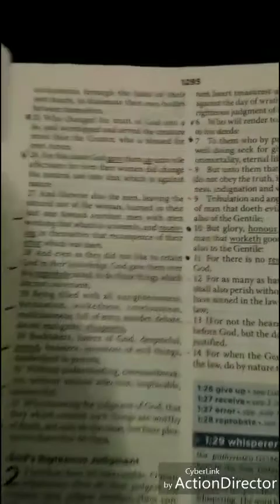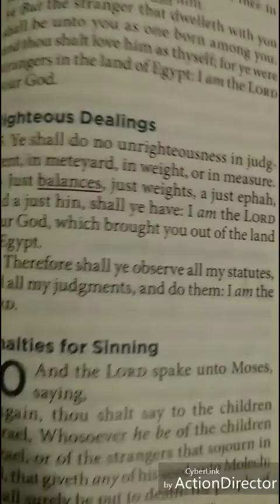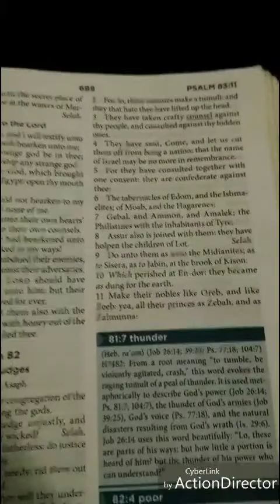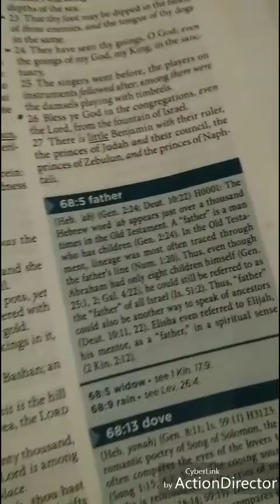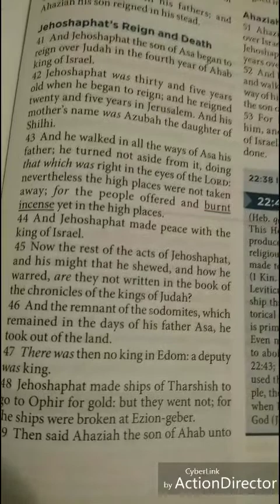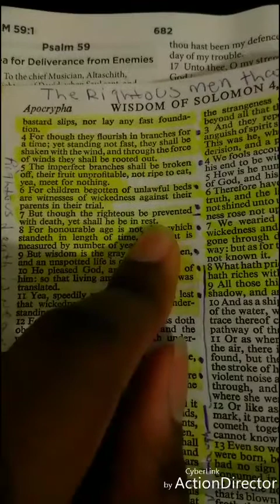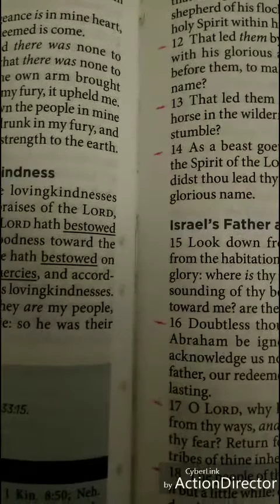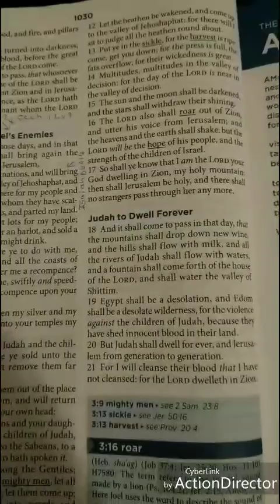The World Hate God And His Word And Son Jesus Christ And His People Israel pt2